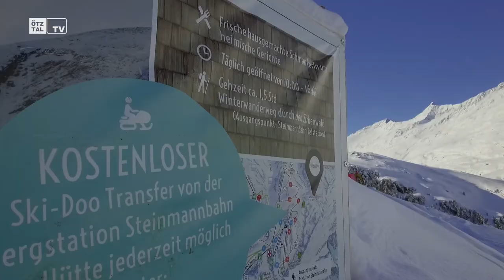Winterwanderung & Skidootransport zur Schönwieshütte in Obergurgl Hochgurgl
Willkommen auf der neuen Schönwieshütte in Obergurgl

Ganz hinten im Ötztal, abseits der Pisten in Obergurgl, gelangt man nach ca. 1 1/2 Stunden Wanderung zur Hütte. Hier erlebst du Ruhe & Gemütlichkeit.

Die Winterwanderung führt durch den idyllischen Zirbenwald in Obergurgl. Ausgangspunkt ist die Steinmannbahn Talstation.

Featured in this video in order of appearance:

Locations:
Hohe Mut Alm
Obergurgl Skigebiet
Schönwieshütte

People:
Manuel Ribis
Ferdinand Fiegl

Credits
Idea & Concept: TyrolVision
Director & Produzent: TyrolVision
Camera:  TyrolVision
Cut: TyrolVision
Audio: TyrolVision